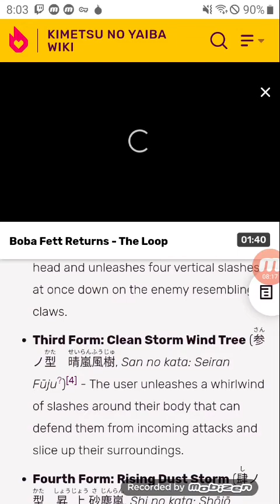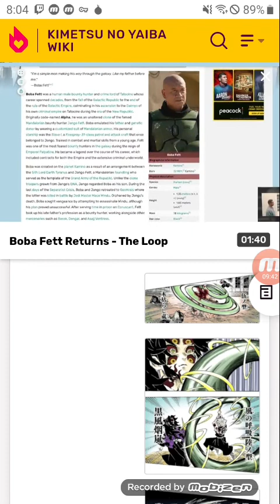what if female deku had wind breathing part 12 assassin